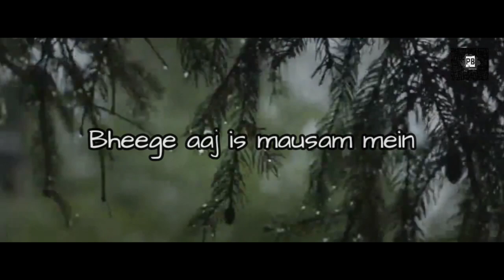Rimjhim Gire Sawan | Rainy season Whatsapp status | Best of 2021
In this video I have made an amazing rajny Watsapp status. Hope you enjoy it.

Sahitya Manishi Upavan | Biodiversity Park Dholai | silchar biodiversity place biodiversity My

Social Links-